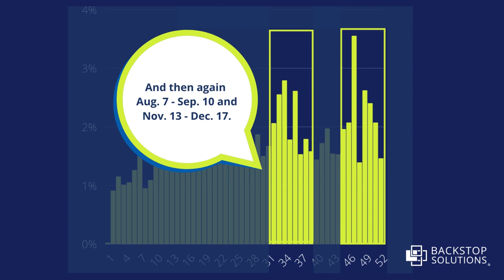Are You Getting Deluged by Fund Documents?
Are you being deluged by fund documents?

Backstop IntellX processes hundreds of thousands of fund documents for our allocator clients.

Here’s what we’ve learned:
Allocators get flooded with documents Apr. 3 - May 28.
And then again Aug. 7 - Sep. 10 and Nov. 13 - Dec. 17.

But, Backstop IntellX clients like Georgia Tech Foundation are smooth sailing all year long, saving 40 hours a month.

Related Content

Blog: 25% of All Documents Processed by Allocators Happen in the Spring

Follow Backstop Solutions